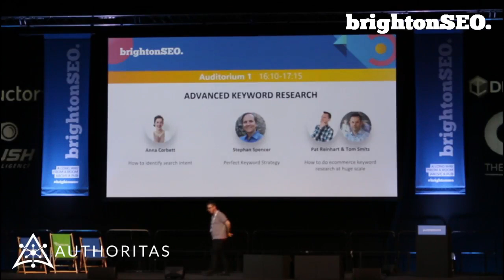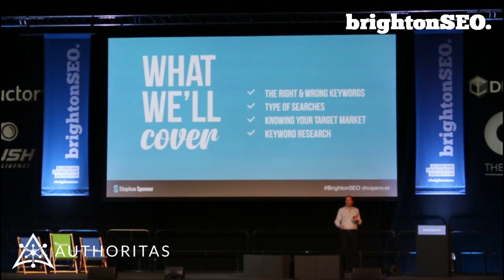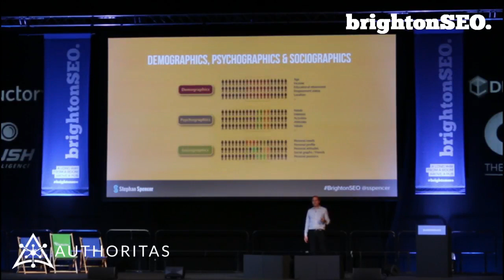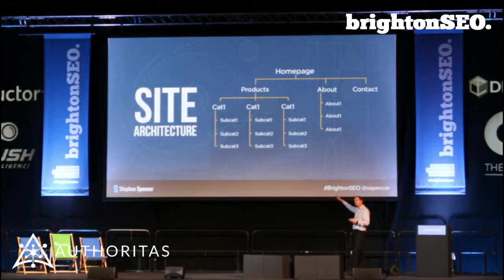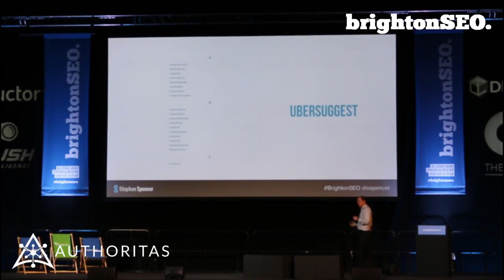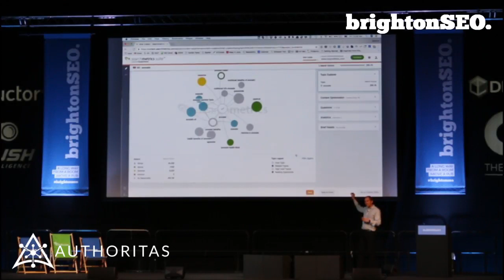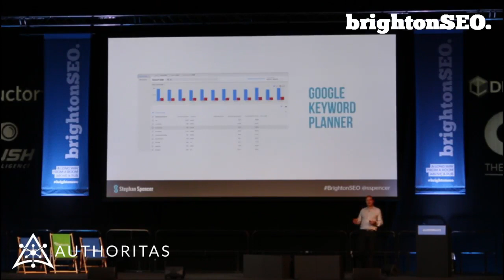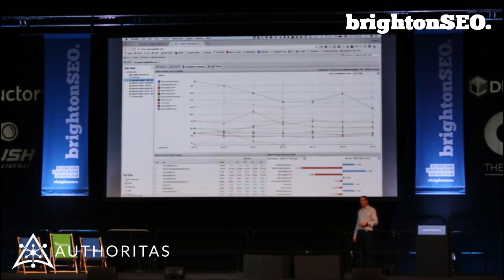Crafting the Perfect Keyword Strategy: A BrightonSEO Masterclass with Stephan Spencer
In this BrightonSEO live event, I delved into the critical elements of crafting the perfect keyword strategy. This session emphasized the importance of refining keyword research to enhance website visibility and drive traffic effectively. Don't miss out on your chance to optimize your website for success!